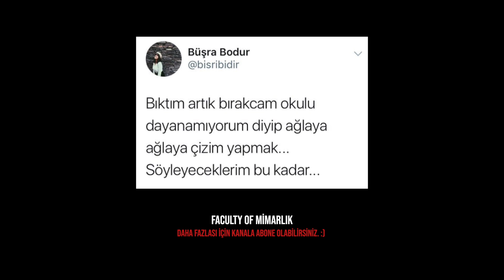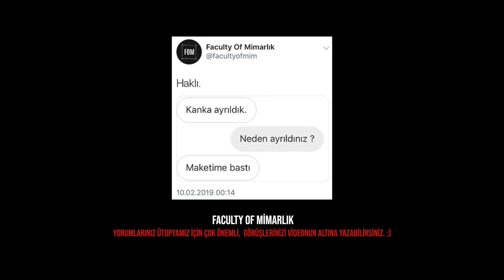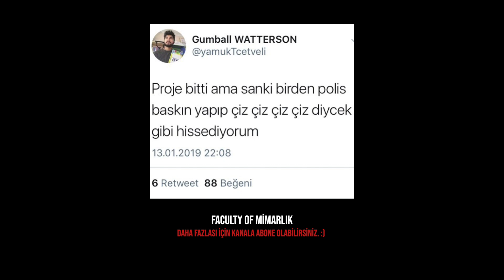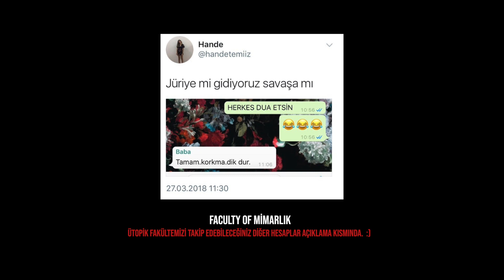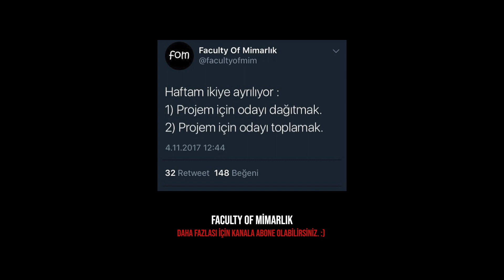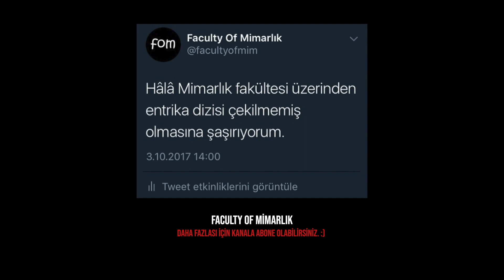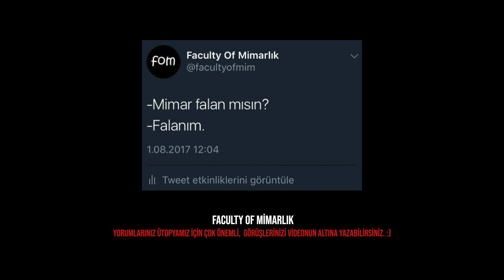Mimarlık Fakültesini Yeni Kazananların Dikkatine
Aslında bu bölümün temel amacı size bazı şeyleri açıklamak, bahsi geçen konuların hayatımızın ve bu ütopyanın küçük bir parçası olması. Umarım ütopyamızın geniş çerçevesini görebilirsiniz :)